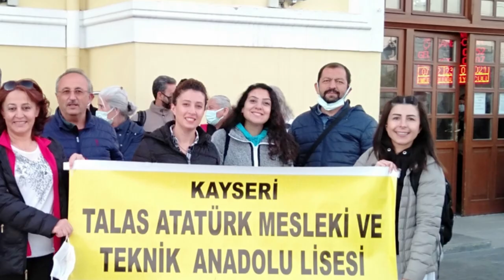Sonbaharda Trenle Gidin Belemedik Ortak Payda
Merhaba Değerli Ortak Payda Takipçileri. Bugünkü videomuzun konusu Sonbaharda Trenle Gidin Belemedik

Adana’nın Pozantı ilçesinde bulunan Belemedik Tabiat Parkı, sonbahara özgü görsellikleriyle doğa fotoğrafçıları, yürüyüşçüler ve ziyaretçilerin uğrak yerleri arasında bulunuyor. Zengin doğa manzarası, taş ve ahşaptan yapılmış yayla evleriyle ünlü tabiat parkı, özellikle sonbaharın simgesi olan sarı rengin bütün tonları, yeşil ve turuncu renkleri ile ziyaretçilerinin ilgisini çekiyor. Parkın her bir köşesinde fotoğraf çeken gruplar, poz verenler, piknik ve yürüyüş yapanlar, dumanı tüten mangal ve semaverlerde keyif yapanlar dikkat çekiyor.

Orman, dağ ve akarsu bileşiminin meydana getirdiği bir  ekosistem olup, doğal yapısı, bozulmamış görsel ve fiziksel peyzaj değerleri, zengin doğa manzarası, bitki örtüsü, faunası ve sarı ve yeşilin tüm renklerini barındıran asırlık çınar ağaçları ile Belemedik Vadisi, günü birlik tatil, doğa ve fotoğraf tutkunları için eşsiz bir yerdir. Ayrıca I. Dünya Savaşı'nda burada görev yapan Alman personelin kullandığı yapılar ve mezarlık mevcuttur.
Tabiat Parkı, Adana'ya 117 km, Pozantı'ya ise 9 km uzaklıkta bulunmaktadır. Vadiden  Adana-Ankara Tren yolu geçmekte ve Belemedik'te istasyon bulunmaktadır.